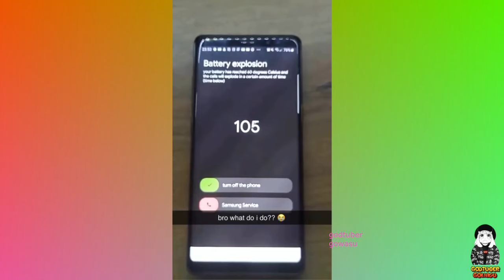DAILY OVERDOSE INTERNET